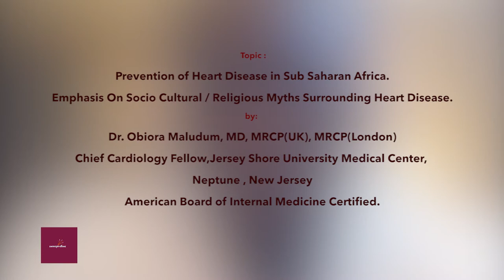Presents, Prevention Of Heart Disease In Sub Saharan Africa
Prevention Of Heart Disease In Sub Saharan Africa. Emphasis On Socio Cultural/ Religious Myths Surrounding Heart Disease.

By Guest Presenter

Dr. Obiora Maludum, MD, MRCP(UK), MRCP(London)
Chief Cardiology Fellow,Jersey Shore University Medical Center, Neptune , New Jersey
American Board of Internal Medicine Certified.